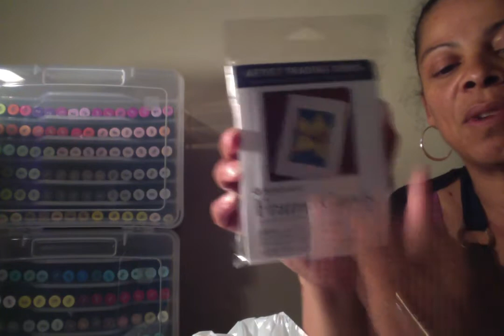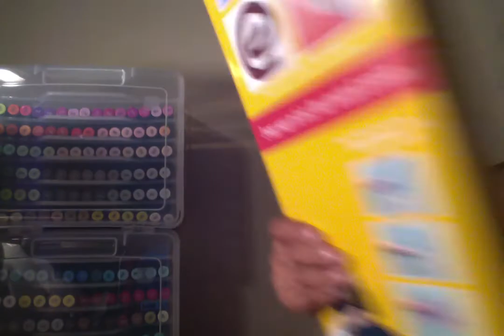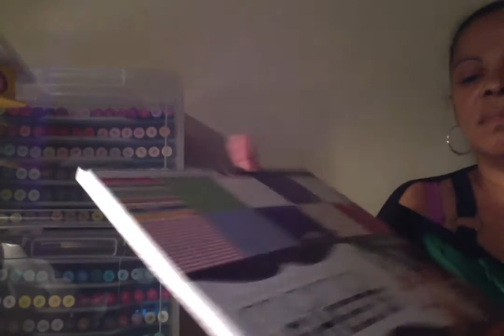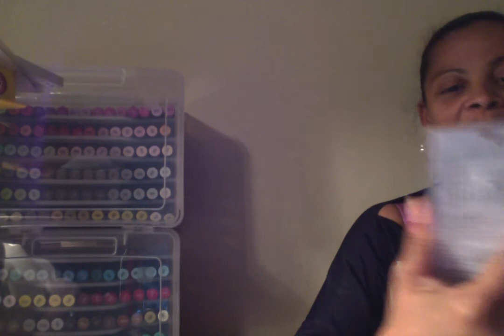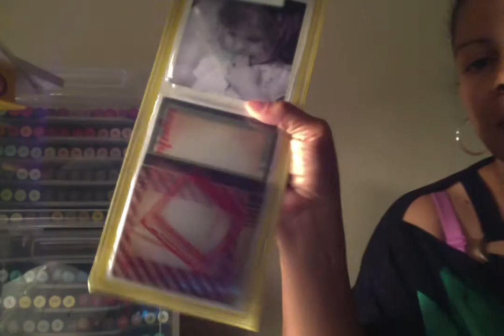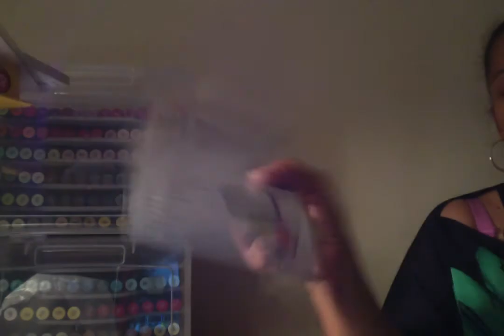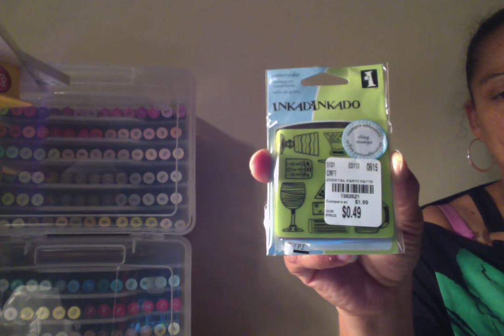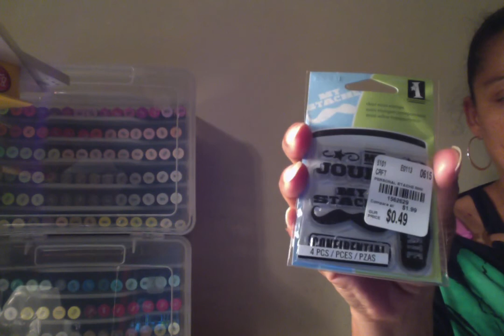haul T M and everywhere else